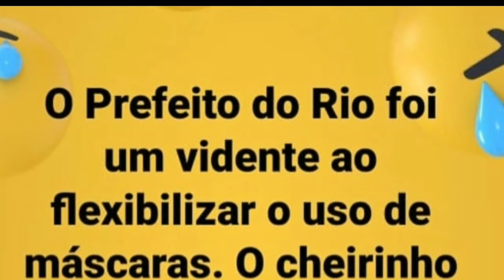NOVOS MEMES DA ELIMINAÇÃO DO FLAMENGO PELO ATHLETICO NA COPA DO BRASIL | FLAMENGO 0X3 ATHLETICO-PR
Meme da derrota do Flamengo para o Athletico Paranaense, Memes da derrota do Flamengo para o Athletico Paranaense,

Meme da eliminação do Flamengo para o Athletico Paranaense na Copa do Brasil, Memes da eliminação do Flamengo para o Athletico Paranaense na Copa do Brasil,

Meme da eliminação do Flamengo, Memes da eliminação do Flamengo,

Meme Gabigol, Gabigol Meme, Memes Gabigol, Gabigol Memes, Meme do Gabigol, Memes do Gabigol,

Meme do Flamengo, Meme Flamengo, Memes Flamengo, Memes do Flamengo, Flamengo meme, Flamengo memes,

Flamengo e Athletico - gols - meme,
Gols - Flamengo e Athletico - meme,
Flamengo e Athletico - gols - memes,
Gols - Flamengo e Athletico - memes,
Flamengo e Athletico Paranaense - gols e Melhores Momentos - meme ,
Gols e Melhores Momentos - Flamengo e Athletico Paranaense - meme,
Flamengo e Athletico Paranaense - gols e Melhores Momentos - memes,
Gols e Melhores Momentos - Flamengo e Athletico Paranaense - memes ,
Flamengo e Athletico Paranaense - Melhores Momentos - meme,
Melhores Momentos - Flamengo e Athletico Paranaense - meme ,
Flamengo e Athletico Paranaense - Melhores Momentos ‐ memes ,
Melhores Momentos - Flamengo e Athletico Paranaense - memes ,
Flamengo e Athletico Paranaense - meme, Athletico Paranaense e Flamengo - meme,
Flamengo e Athletico Paranaense memes, Athletico Paranaense e Flamengo memes,
Flamengo e Athletico Paranaense hoje - memes , Athletico Paranaense e Flamengo hoje - meme,
Flamengo e Athletico Paranaense hoje 27/10/2021 - meme, Athletico Paranaense e Flamengo hoje 27/10/2021 - meme,
Flamengo e Athletico Paranaense hoje 27/10/2021 - memes, Athletico Paranaense e Flamengo hoje 27/10/2021 - memes ,
Flamengo e Athletico Paranaense - gols - copa do Brasil ,
Gols - Athletico Paranaense e Flamengo - COPA do brasil,
Flamengo e Athletico Paranaense  - gols e Melhores Momentos - COPA do brasil ,
Gols e Melhores Momentos - Flamengo e Athletico Paranaense - COPA do brasil,
Flamengo e Athletico Paranaense hoje - COPA do brasil, Athletico Paranaense e Flamengo hoje - COPA do brasil,
Flamengo e Athletico Paranaense hoje 27/10/2021 - COPA do brasil, Athletico Paranaense e Flamengo hoje 27/10/2021 - COPA do brasil,

Flamengo 0x3 Athletico Paranaense - meme,

Flamengo 0x3 Athletico Paranaense - MEMEs,

Flamengo 0x3 Athletico Paranaense - meme - Copa do Brasil,

Flamengo 0x3 Athletico Paranaense - memes - Copa do Brasil,

Flamengo 0x3 Athletico Paranaense - meme - Copa do Brasil - 2021,

Flamengo 0x3 Athletico Paranaense - memes - Copa do Brasil - 2021,

Flamengo 0x3 Athletico Paranaense - meme - Copa do Brasil - 2021 - Flamengo eliminado ,

Flamengo 0x3 Athletico Paranaense - memes - Copa do Brasil - 2021 - Flamengo eliminado ,

Flamengo 0x3 Athletico Paranaense - meme - Semifinal da Copa do Brasil - 2021 - Flamengo eliminado ,

Flamengo 0x3 Athletico Paranaense - memes - Semifinal da Copa do Brasil - 2021 - Flamengo eliminado ,

Flamengo 0x3 Athletico Paranaense - Gols- meme,

Flamengo 0x3 Athletico Paranaense - Gols- memes,

Flamengo 0x3 Athletico Paranaense - Gols e Melhores Momentos - meme,

Flamengo 0x3 Athletico Paranaense - Gols e Melhores Momentos - memes,

Flamengo 0x3 Athletico Paranaense - Melhores Momentos - meme,

Flamengo 0x3 Athletico Paranaense - Melhores Momentos - memes,

Gols - Flamengo 0x3 Athletico Paranaense- meme,

Gols - Flamengo 0x3 Athletico Paranaense- memes,